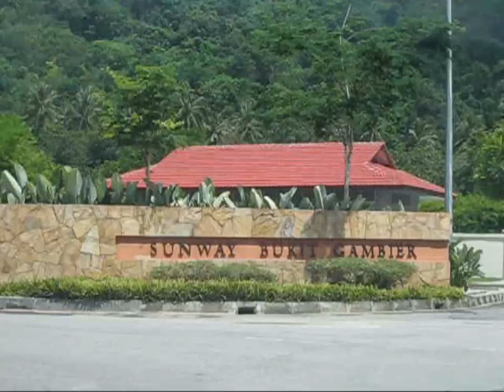Penang Sunway Bukit Gambier House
Penang Bukit Gambier new housing area: Sunway Bukit Gambier, three storey terrace and three storey semi detached house. Unit For Sale & To Let.